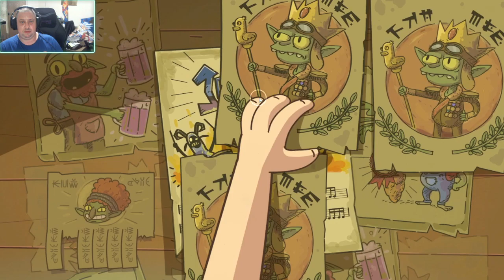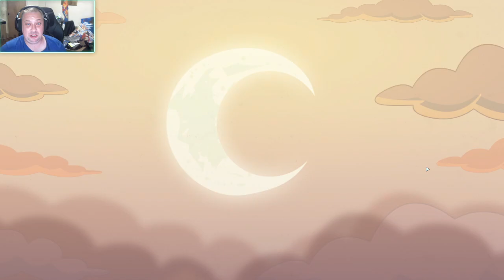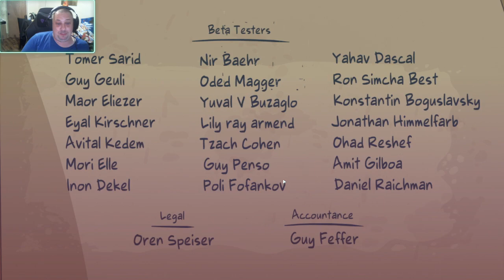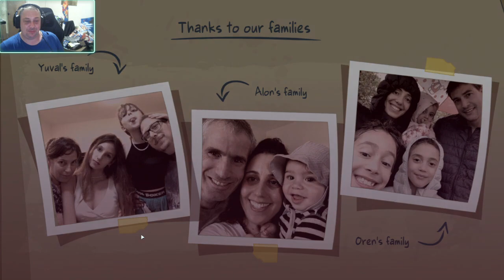Discovering the Unknown: Lost in Play (Episode 2)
olve puzzles, riddles, and embark on an exciting journey of discovery! Join Toto and Gal as they explore dreamscapes and befriend magical creatures. Lost in their imagination, the brother and sister must stick together and solve puzzles to find their way home.